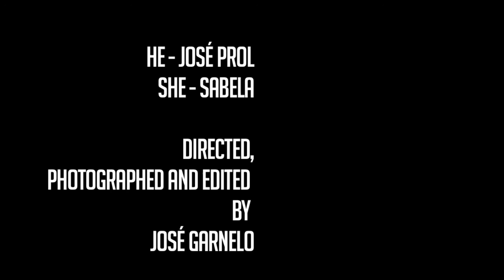Ivan Abrasive - Outsider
Videoclip for Ivan Abrasive´s song "Outsider", included in his "Outsider EP" (release 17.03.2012 on Get It On Records).

Shot in location in Vigo´s Bass Groove Club.

Directed, concived, photographed and edited by José Garnelo

He - José Prol
She - Sabela